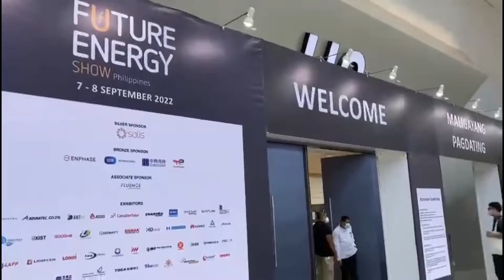HDSOLAR & The Future Show Philippines 2022